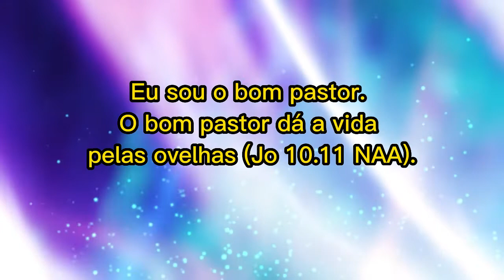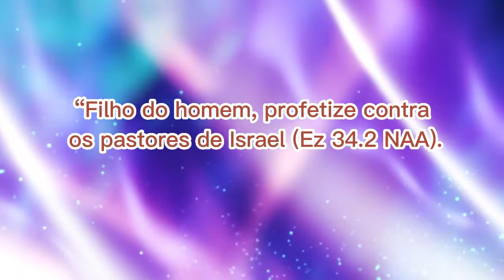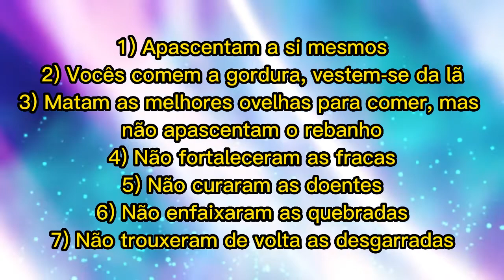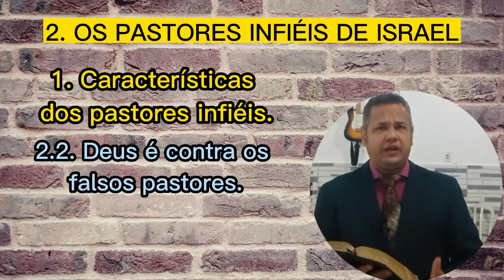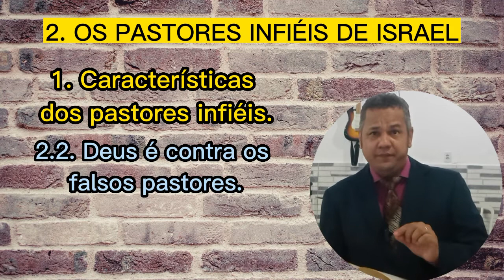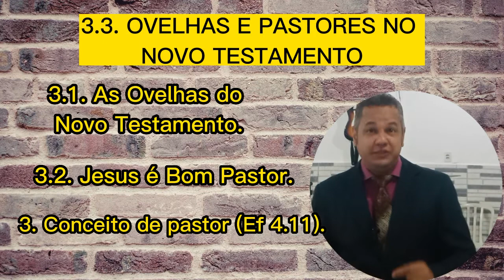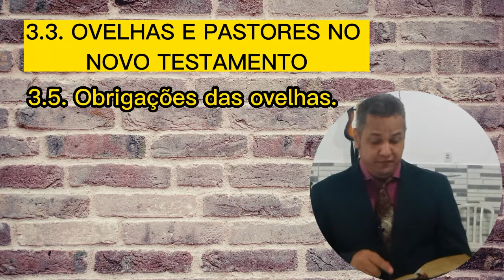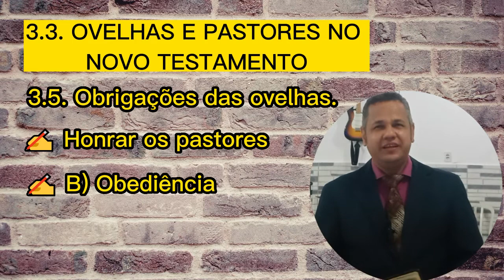O Bom pastor e os Pastores infiéis (Ev. Jair Alves)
► TEMA: O Bom pastor e os Pastores infiéis (Ev. Jair Alves)
► APRESENTAÇÃO: Evangelista Jair Alves.
Alves é graduado em teologia e filosofia. É reitor da Escola Bíblica ECB e editor da Revista Digital Cristão Alerta. É evangelista da Assembleia de Deus, ministério do Belém – SP.